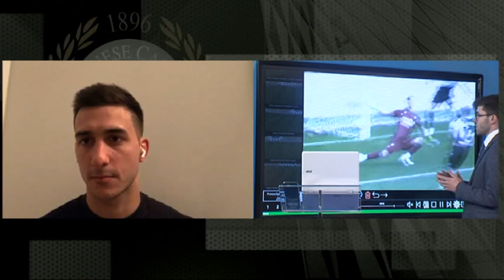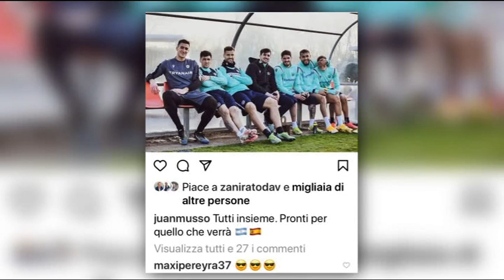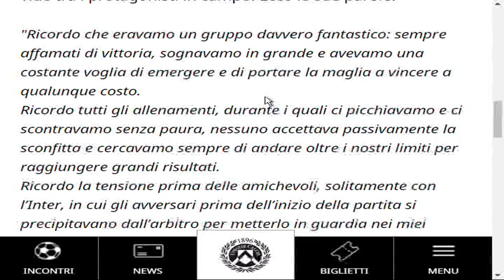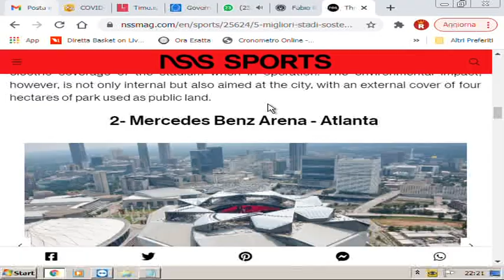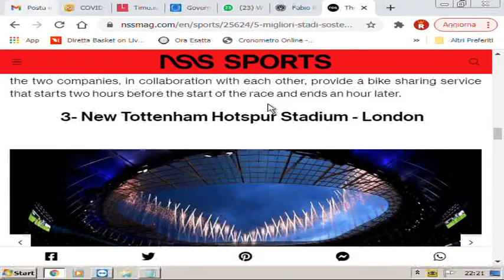UDINESE TONIGHT | 22 MARZO 2021